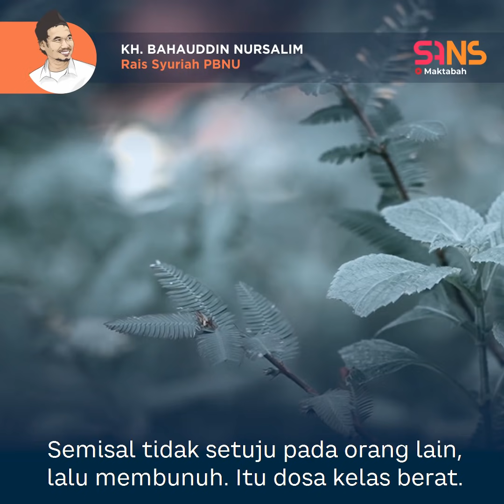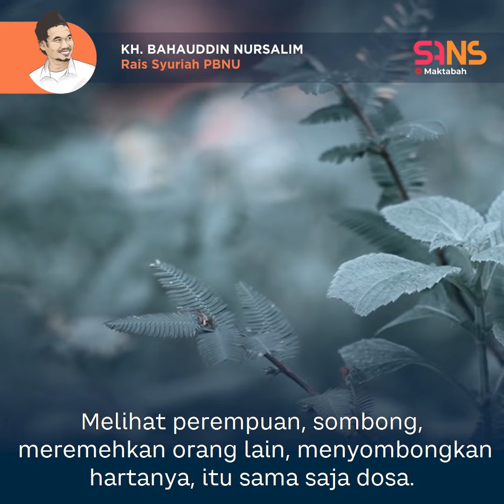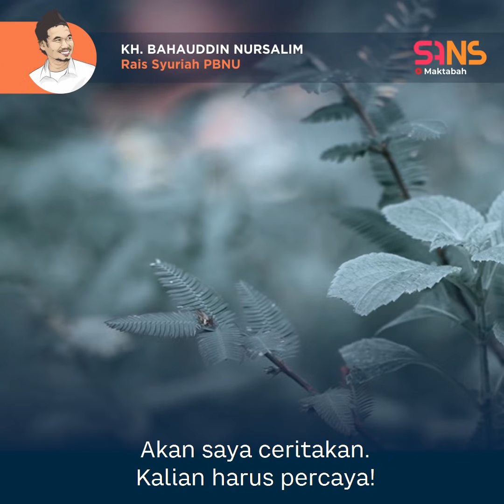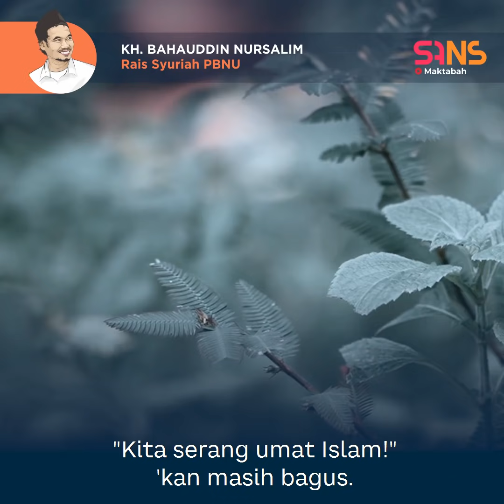Sukses Menghilangkan Dosa Besar - Gus Baha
Kesuksesan tidak harus tentang uang. Sukses bisa tentang doa dan bagaimana cara menghilangkannya.